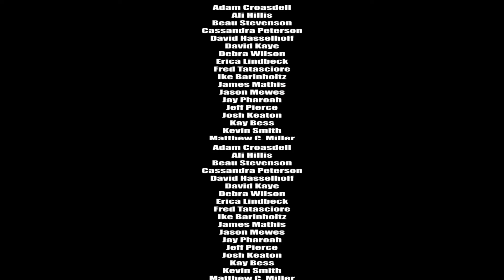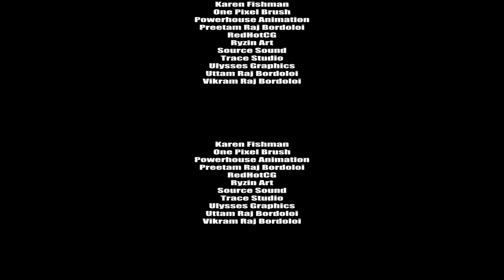Space land boss fight in split screen